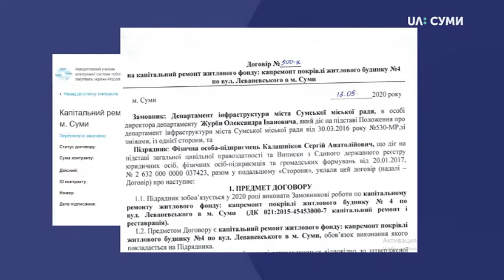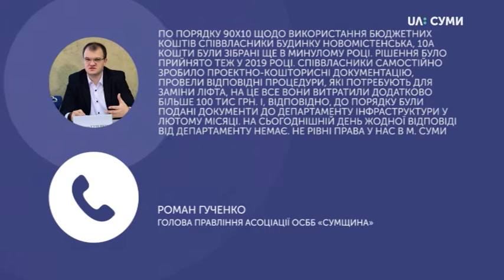У Сумах з міського бюджету профінансують усунення наслідків пожежі в житловому будинку